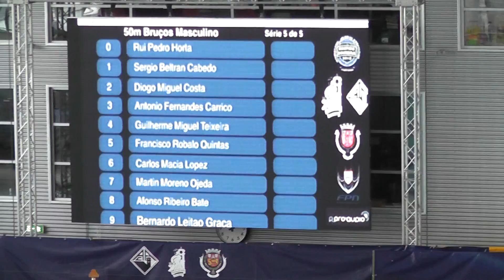20160528e29 IX Meeting Coimbra 50BM 5de5